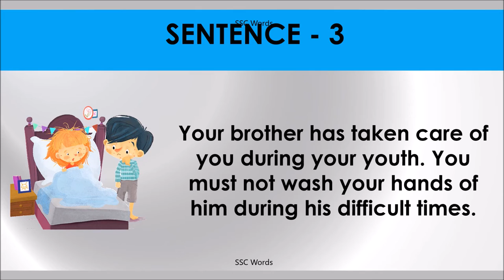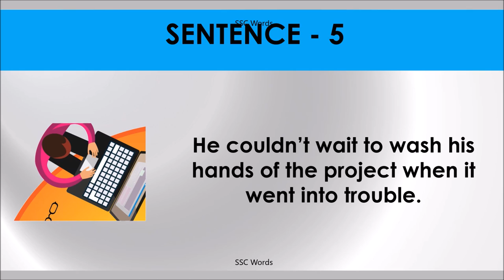WASH HANDS OF Idiom 1114 # Meaning and five sentences # SSC Words